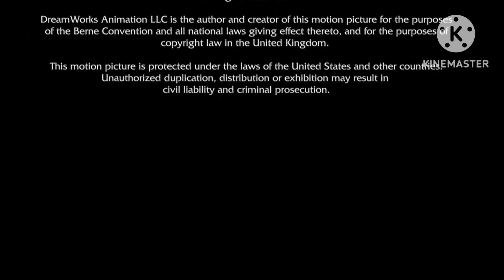PDI/Paramount Pictures/DreamWorks SKG (2008)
Taken from the end of The Duolingo Movie 2 (2008)